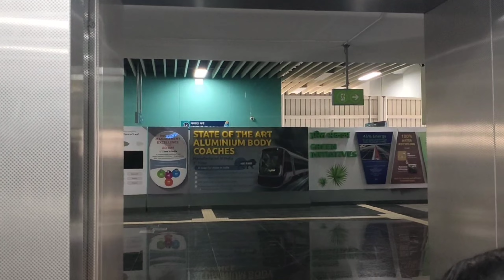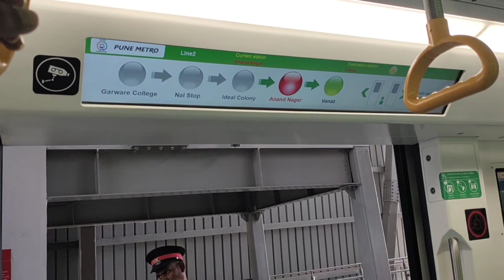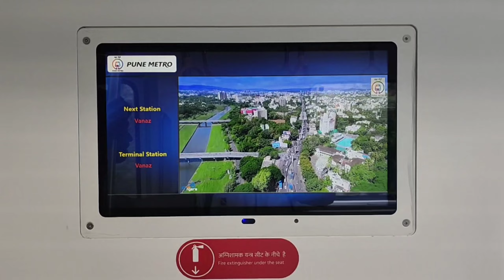Pune Maha Metro Ka Safar Sach Me Kya Huva App Khud Dekhen.?😟